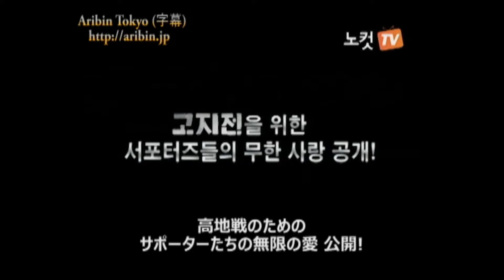韓国映画『高地戦』サポーターズ発隊式110607_1